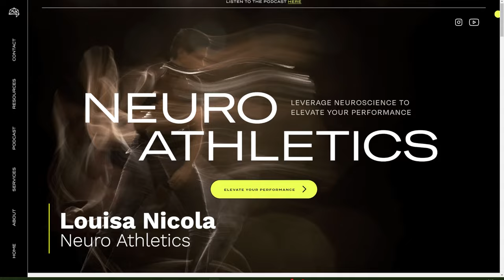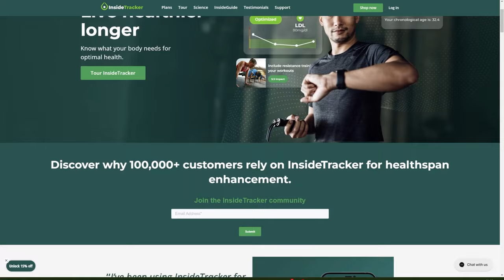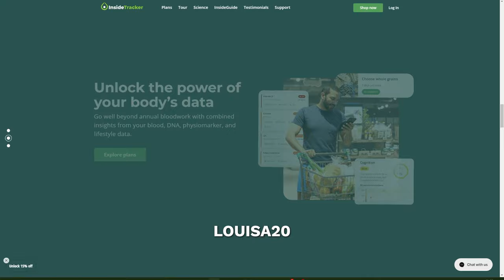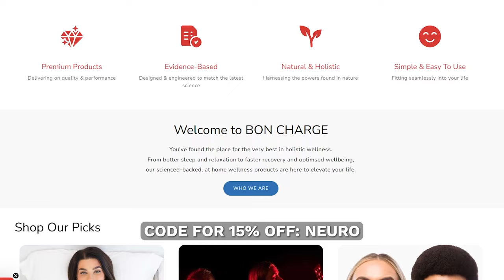Dr. Rena Malik on How To Boost Testosterone NATURALLY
Dr. Rena Malik is an accomplished urologist specializing in Female Pelvic Medicine and Reconstructive Surgery (Urogynecology). She completed her medical schooling at New York University School of Medicine, followed by urologic residency at the University of Chicago and a fellowship at the University of Texas Southwestern Medical Center.

Currently, she serves as an Associate Professor of Surgery in the Division of Urology and as the Director of Female Pelvic Medicine and Reconstructive Surgery at the University of Maryland School of Medicine.

She is also actively involved in medical education through her YouTube channel, "Rena Malik, M.D.," which has amassed over 1.9 million subscribers.

In this episode we cover:
- Ways to boost testosterone naturally, and its broad impacts on health and vitality.
- Common myths around sexual phenomena, clarifying their normalcy and health implications.
- The role of health literacy and its importance in post-surgical care and overall health outcomes.
- Causes of sexual dysfunction, both psychological and physiological factors affecting men and women.
- Practical advice for enhancing sexual health and intimacy, including effective communication strategies and lifestyle tips.

(00:00) Preview and Introduction
(01:51) Dr. Rena Malik’s Background
(05:54) Debunking Sexual Health Myths
(09:49) Impact of Testosterone on Men and Women
(13:19) Testosterone Deficiency Epidemic: Causes and Solutions
(16:15) How To Boost Testosterone
(21:56) Stigmas Around Sexual Arousal
(25:52) Does Size Really Matter?
(28:27) Addressing Sexual Dysfunction In Men and Women
(31:15) Root Causes for Low Sexual Desire
(36:43) How To Improve Sexual Relationships
(37:58) Link bw Ejaculation and Prostate Cancer
(40:35) Dr. Rena Malik’s Tips for Better Sexual Health